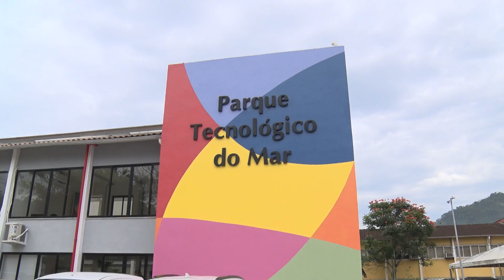Encontro realizado em Angra discute economia do mar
Grandes empresas do setor, startups, instituições de pesquisas e poder público estiveram entre os participantes